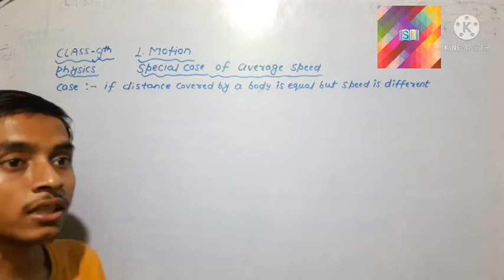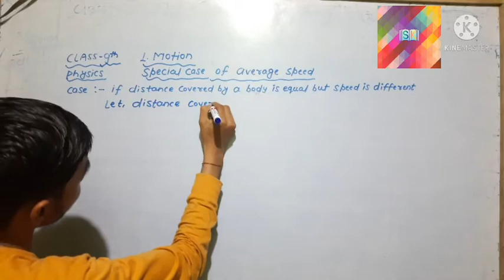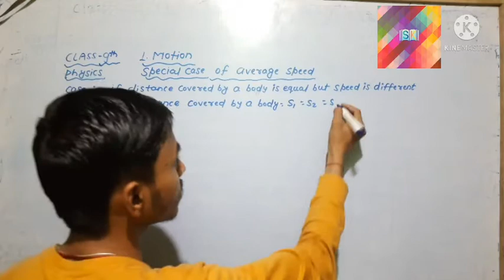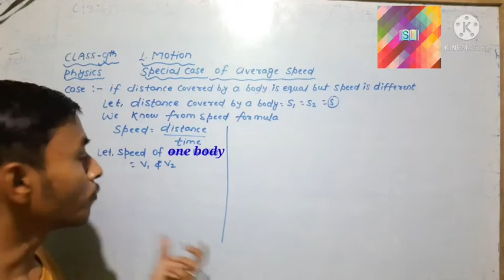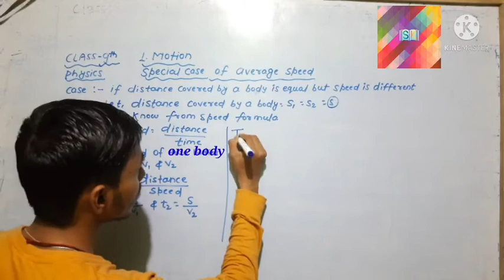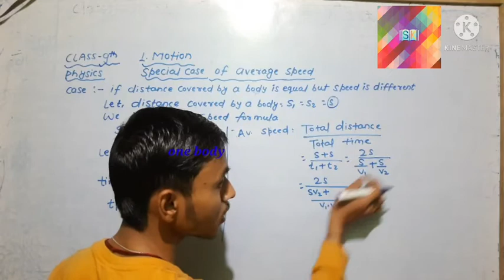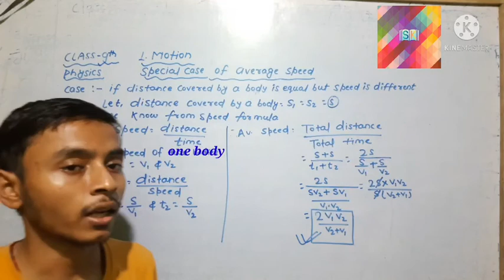Motion l Average Speed and It's Numericals | CBSE Class 9 Physics NCERT | Special case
Motion Class 9 Science Chapter 8 Physics NCERT | Velocity and Its Numericals |

In today's session, Physics Teacher Suraj Sir takes you through the topic - Motion Average Speed and It's Numericals,as it is one of the most important and scoring topics in Physics, CBSE Class 9 of NCERT Science Books.

I enlightens you with CBSE Class 9 exam preparation strategy for Science (Physics) with in-depth explanations and how to revise crucial topics. This session will be mainly around the topic - "Motion Class 9 - Average Speed and It's Numericals" with the proper explanation which in turn helps in an easier understanding of the basic concepts to solve problems and get good marks in CBSE Board Exams.

Previous videos are available on YouTube channel please click on ibutton or link given below and watch the videos.

In Motion Class 9 you will learn the Uniform And Non-Uniform Motion, Uniform Circular Motion, Velocity And Speed, Scalar And Vector Quantity, Si Unit System